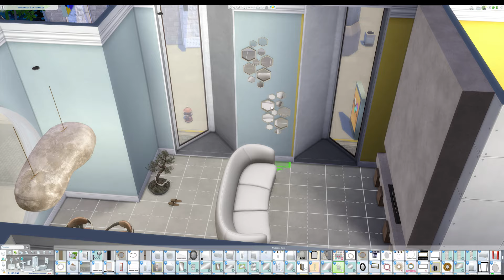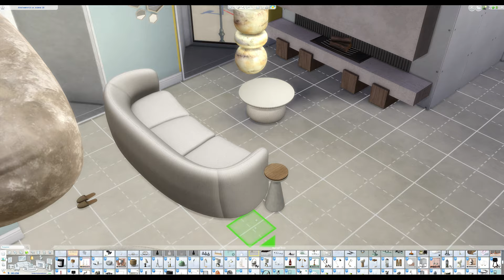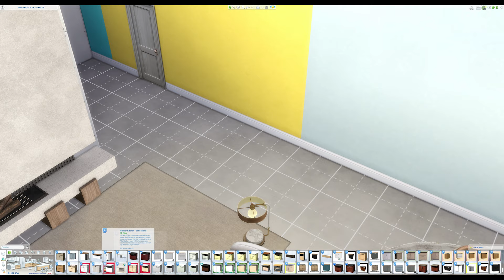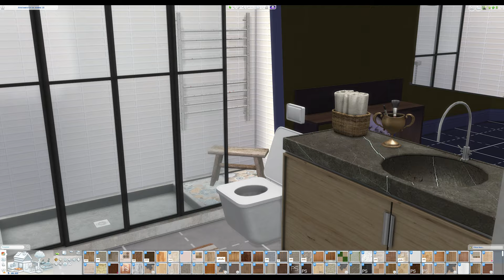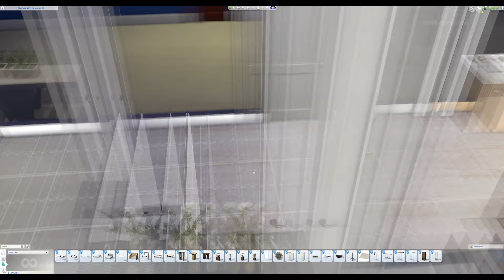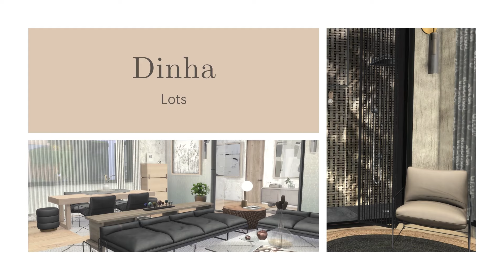MIRA APARTMENT + DOWNLOAD + TOUR + CC CREATORS | The Sims 4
► OriginID - dinhaz1983